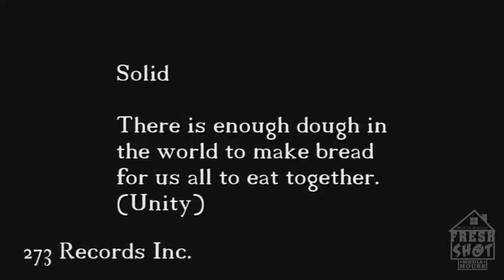REAL SOLID PK 273 RECORDS INC